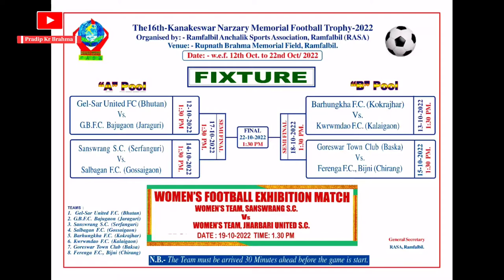Barhungkha FC Kokrajhar Vs Kwrwmdao FC Kalaigaon, Kanakeswar Narzary Throuphy Ramfalbil 13-10-2022.